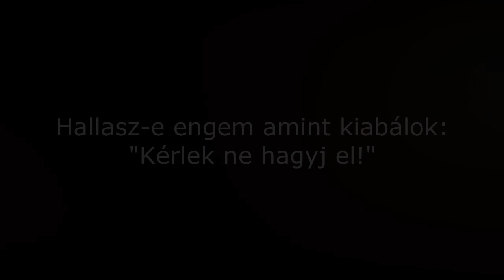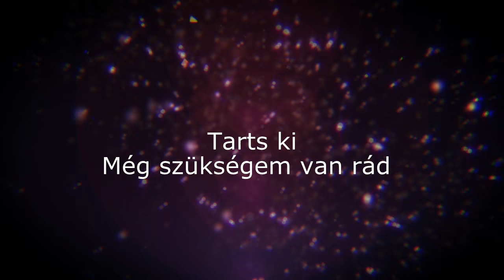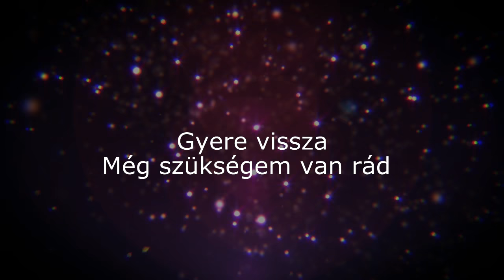Chord Overstreet - Hold On|Magyar felirattal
Remélem tetszett :)